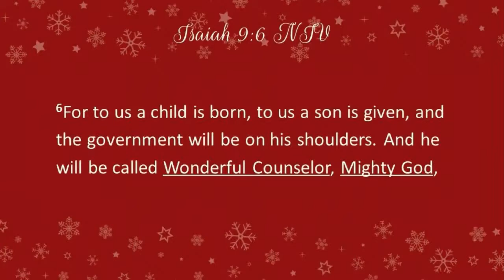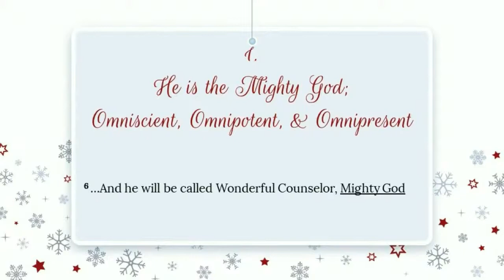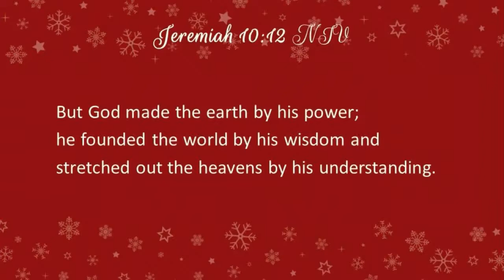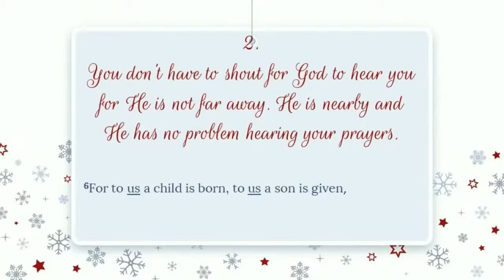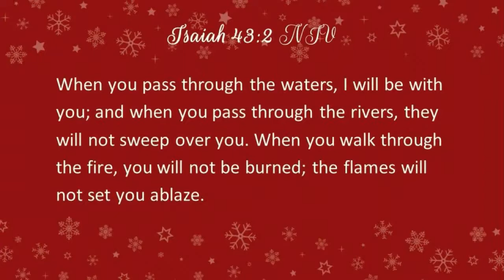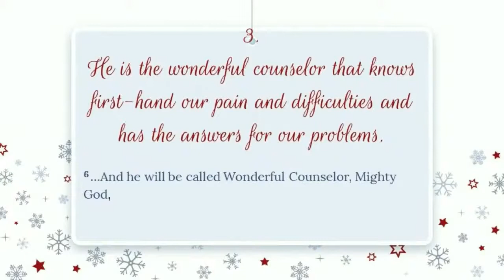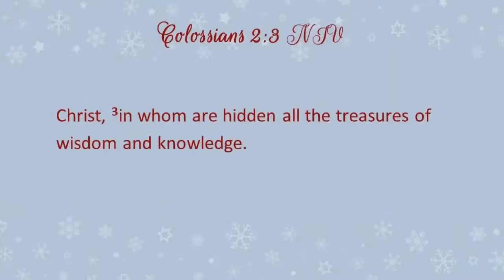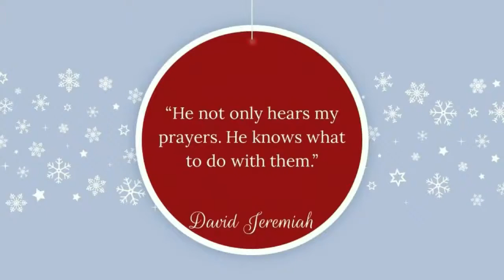Because of the Manger - God is Nearby, Pastor Chris Engel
God Is Nearby,  Isaiah 9:6